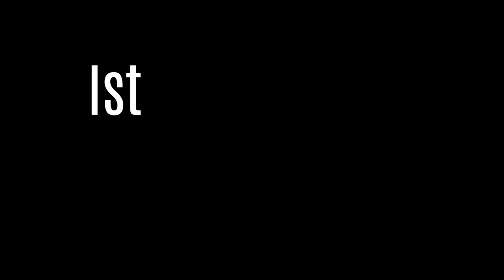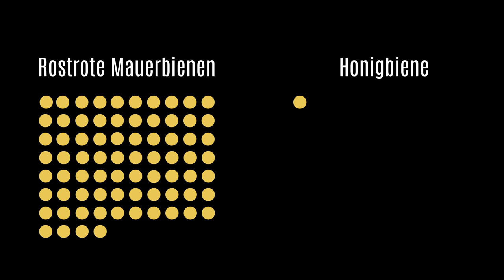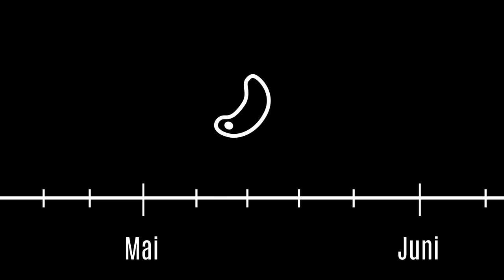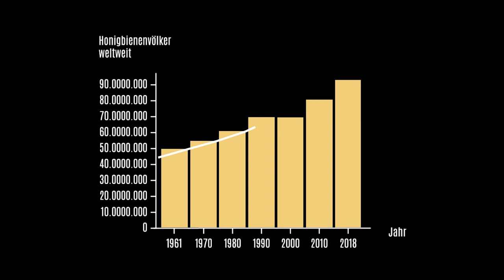Ist "DIE BIENE" eine Honigbiene? │ Fakten, Zahlen & Mauerbienen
Jeder kennt Bienen, aber sind alle Bienen Honigbienen? Und was hat es mit dem Bienensterben auf sich?
Wer wirklich davon betroffen ist, werde ich in diesem Video erleutern.

Skript, Stimme, Film, Schnitt und Grafiken: Lena Koops

Quellen Inhalt: Nabu, Deutscher Imkerbund, deutsche Wildtierstiftung, fao, lucn, pnas, Hagemann und Parter Bildungsmedien, Wildbienen.info, Umweltinstitut.org

"Ding Sound": ryanplay1
Bee sound: Large Carpenter Bee Sounds - Close Up
Weltkarten Grafik, Wildbiene und Honigbienen Vergleichfotos: Adobe Stock
Biene auf Löwenzahn (Anfang), Blumen, Honigbienenvideos, Hundebilder: Pixabay